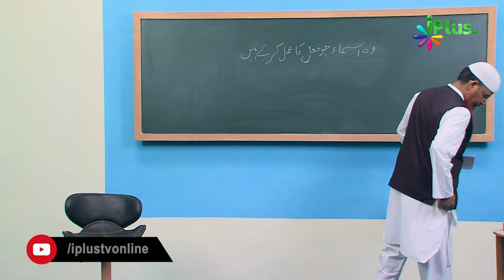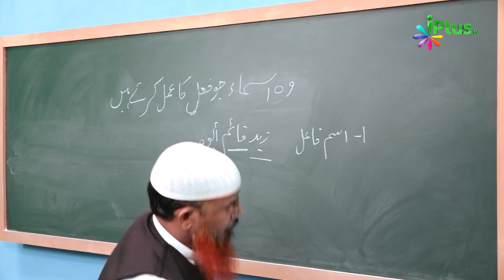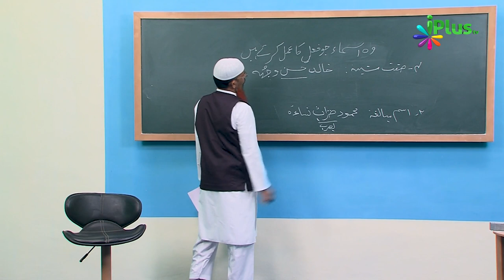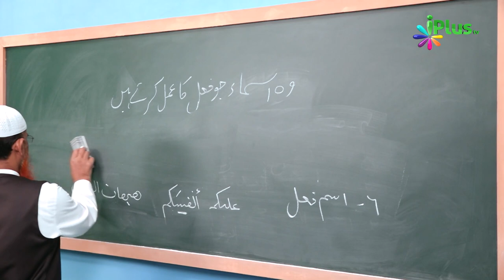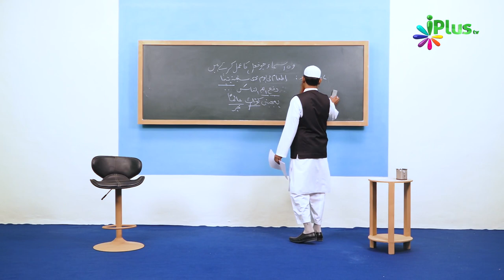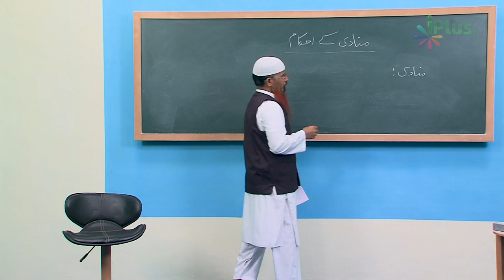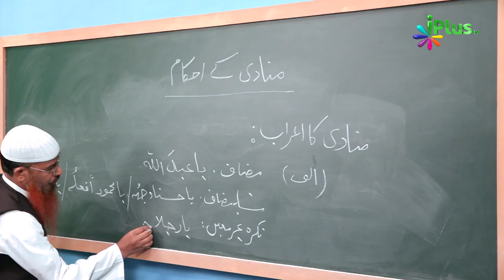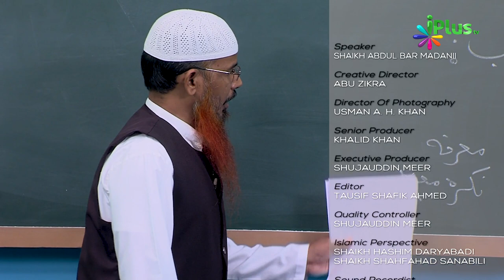Arabic Grammar Episode 32 | Shaikh Abdul Bar Madani | iPlus TV